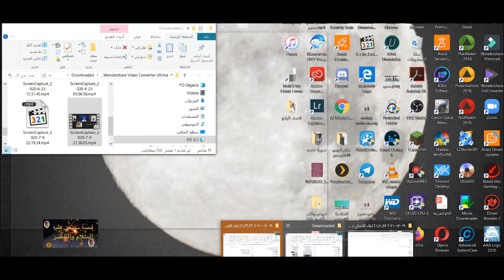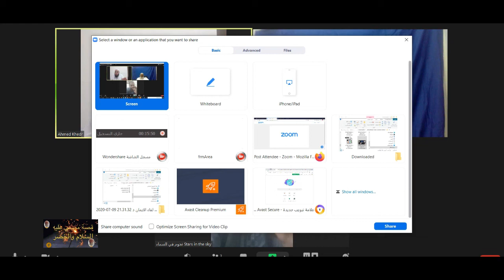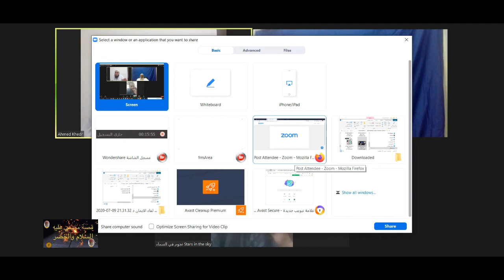درس الاربعاء وقصه الخضر وموسي عليه السلام